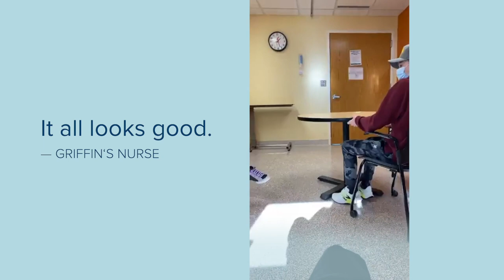Childhood Cancer Awareness Month - Griffin's Story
The Children’s Cancer Research Fund and Mixbook have teamed up to provide families with a creative outlet to reflect on their personal stories with childhood cancer. With a focus on reflection, resilience, and hope, the collection aims to document the journey and remember the lives of those who live on in our hearts.

In a series of short videos, each child and their family will share their personal stories, reflecting on how resilience has led to hope, and how creating a Mixbook has been a cathartic experience.

Mixbook will be donating 100% of sales from the collection to CCRF in September in support of Childhood Cancer Awareness month.